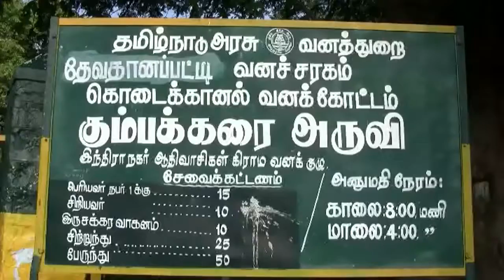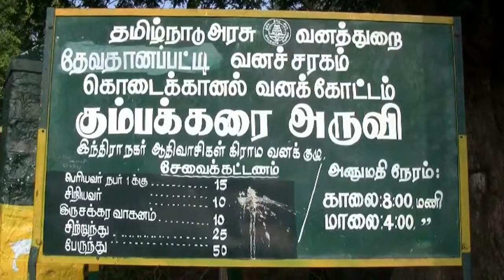FALLS - KUMBAKARAI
KUMBAKARAI FALLS   PERIYAKULAM
Dec 2017